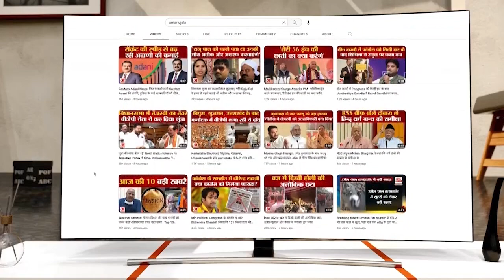आजमगढ़ महोत्सव में Maithili Thakur ने छेड़ा सुर, तालियों से गूंजा पंडाल | Azamgarh Mahotsav |UP News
18 से 24 सितंबर तक चलने वाले आजमगढ़ महोत्सव 2023 का सोमवार की शाम रंगारंग आगाज हुआ। स्थानीय कलाकारों के बाद जब लोकगीतों की मशहूर गायिका मैथिली ठाकुर ने जब मंच संभाला तो पूरा पंडाल तालियों की गड़गड़ाहट से गूंज उठा।